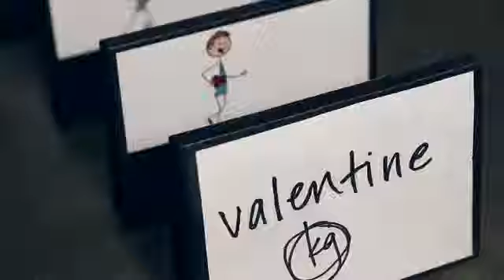Kina Grannis on Valentine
Dear Kina,

You are literally the most beautiful girl I've ever seen. Not in a superficial or perverted way. I can look at you all day, but my mind doesn't go to the gutter. Unlike Akon, I don't want to f**k you. I'm more like The Beatles. I just want to hold your hand.